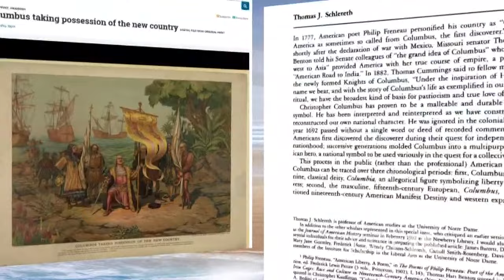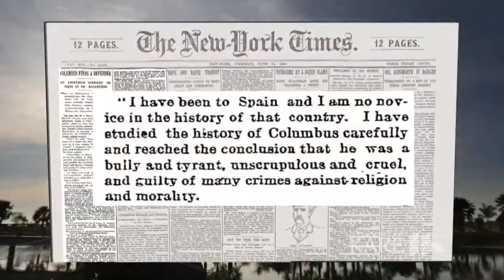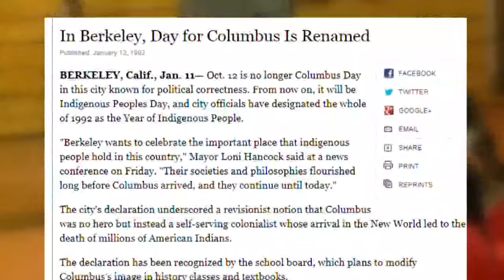Columbus Day vs. Indigenous Peoples Day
In 1492, Columbus sailed the ocean blue. But in 2017, the tradition of honoring the famed Italian explorer may be sinking fast.